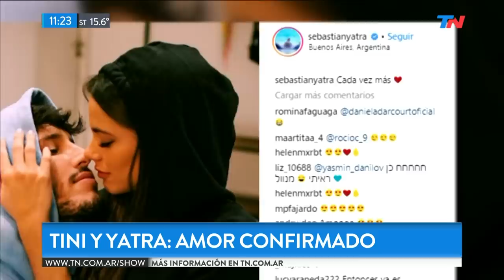Tini y Yatra: amor confirmado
Fragmento de "TN de 10 a 14" emitido el Martes 11 de Junio de 2019.